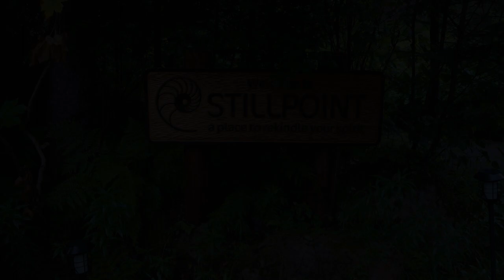Alaska Stillpoint Lodge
The Alaska Experience, Elevated.

At the foot of Kachemak Bay State Park, Stillpoint Lodge delivers full-service adventure basecamp hospitality with a smile. With all the luxuries of civilization and a hint of Zen, our breathtaking Alaska luxury lodge inspires meaningful exploration, adventure, and pure fun!